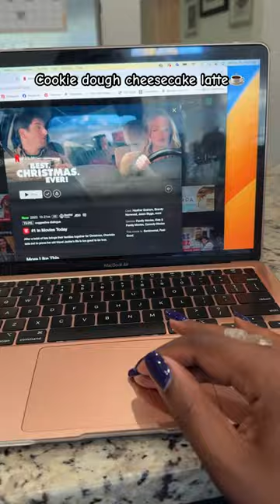Cookie Dough Cheesecake Latte Recipe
Cookie dough syrup
Cheesecake syrup

Amaz0n favorites